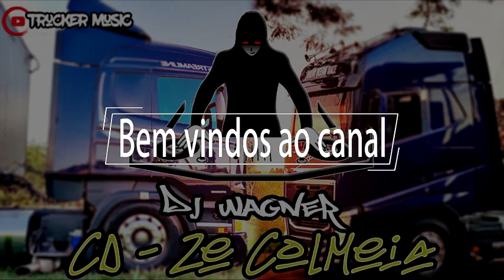DJ WAGNER - CD ZÉ COLMEIA [GLR de Indaial-SC] (DOWNLOAD CD NA DESCRIÇÃO)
🔥 Bem-vindos ao canal: Trucker Music™ 🔥

• Esse canal é voltado para divulgação de CD'S ANTIGOS do Dj e CD's personalizados com algumas das faixas mais qualificadas!

■  Não deixe de se inscrever e ativar as notificações(sininho) do nosso canal 'TruckerMusic' para ter acesso facilitado aos CD'S mais badalados do globo terrestre.

Perfil Oficial do DJ WAGNER (Facebook)

Canal Oficial do DJ WAGNER (YouTube)